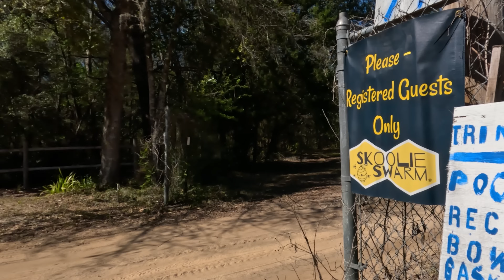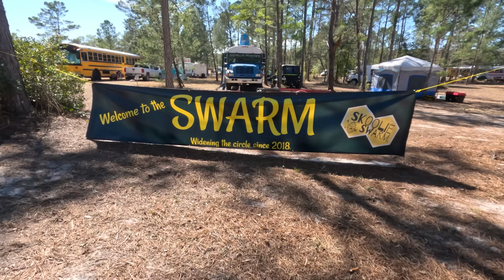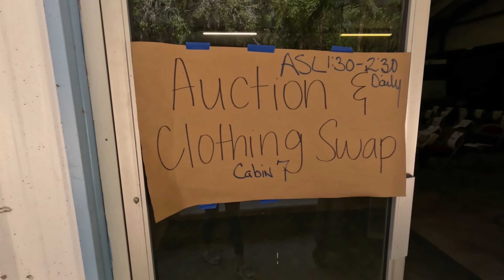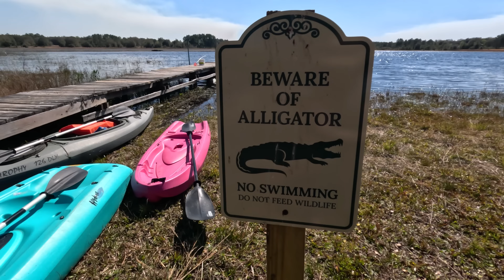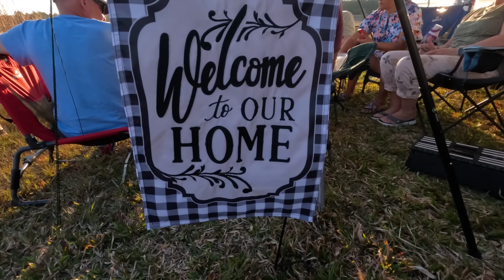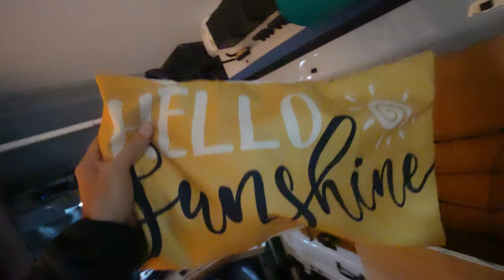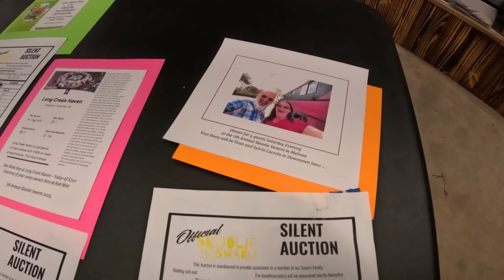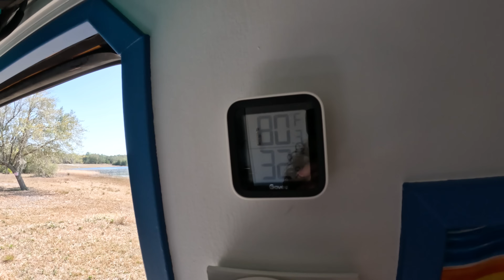VAN LIFE meets BUS LIFE! 🌴 Skoolie Swarm Florida 2024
Skoolie Swarm is the coolest nomad event we've ever attended! It’s a big family reunion of bus conversions, but we’re thankful that our Sunshine van was welcomed into the Skoolie Swarm family with open arms. The skoolie community is genuine and down-to-earth, but they also know how to throw a party! This is Skoolie Swarm’s 7th annual event in Melrose, Florida, where buslife and vanlife unite into one big party of traveling nomads for an entire week! This episode is also special to us because we were joined by our van life friends, and gathered down by the lake with the most beautiful sunrise and sunset views! The only downside… we might have gotten stuck in the mud! But we have a blast trying to do it all - touring a ton of unique bus conversions and even dressing up for prom night!

0:00 Skoolie Swarm Intro
0:34 Arriving at the Swarm
0:58 What is Skoolie Swarm?
2:17 Stuck in the mud
4:17 Kickball!
7:32 Rushing to Yoga
9:15 Sunset walk among buses
10:39 Sunset dinner by the lake
11:31 HUGE bonfire! 🔥
13:17 Flame Circus show
13:47 Sunrise (day 2)
15:30 Finding shoes for prom
16:21 Silent auction great finds
18:07 Bus conversion tours
20:22 Hangin’ with friends in the rain
21:15 Pot luck!
22:36 Winning the auction!
24:37 Taking a shower
25:50 Cool group photo from above!
26:58 Bus tours & crafts
30:30 Pavilion yoga
31:11 Pie eating contest!
32:35 It’s a prom party!
34:19 What’s next?